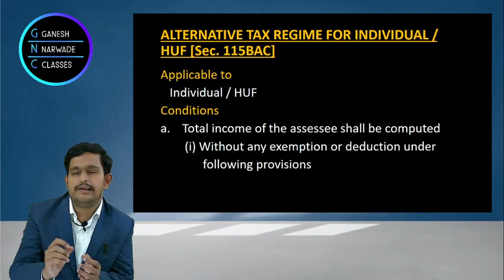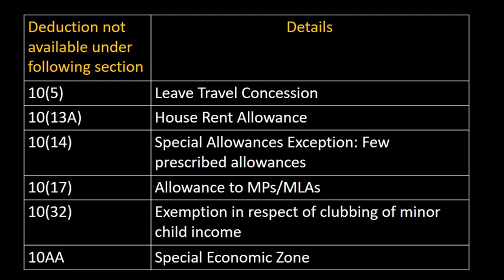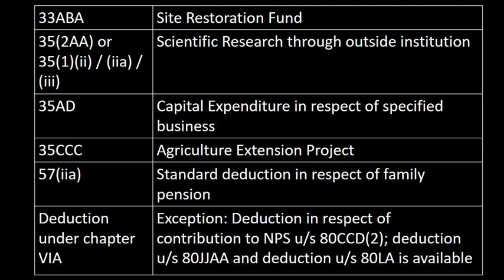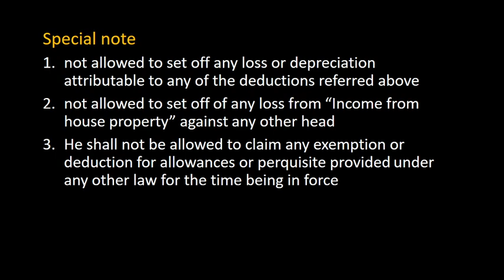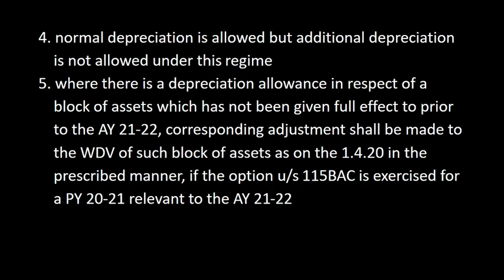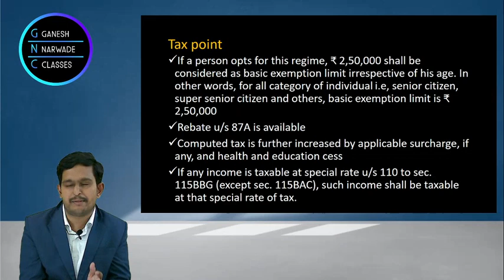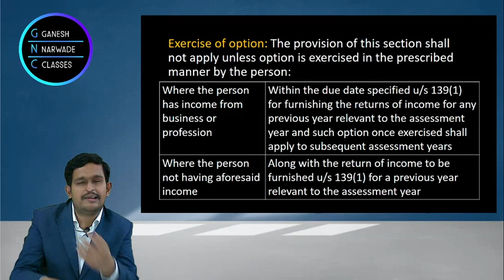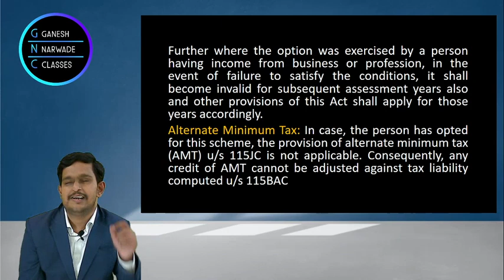Alternate Tax Regime | Section 115BAC of Income Tax Act 1961